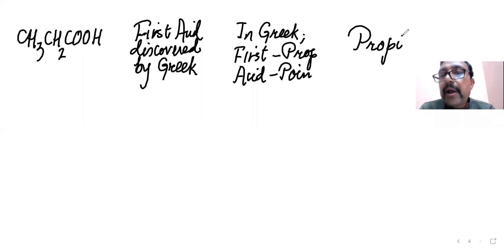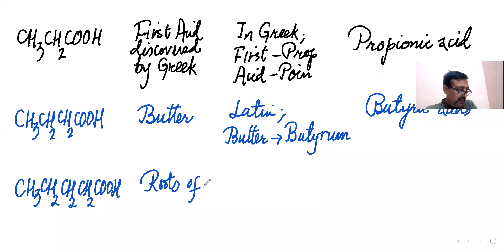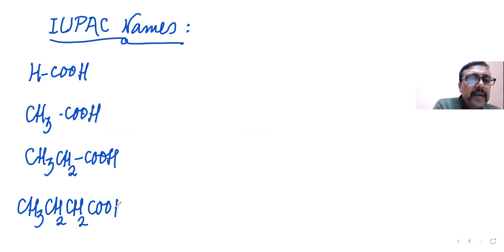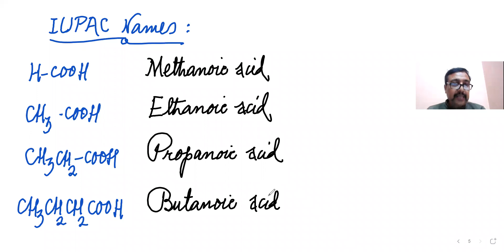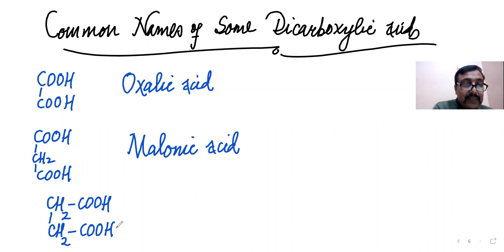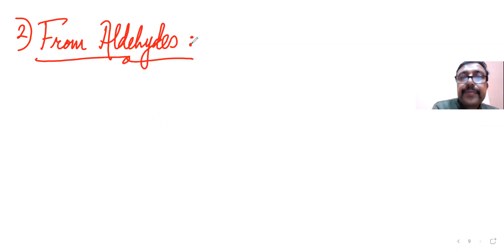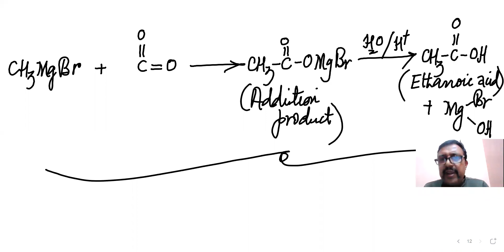Carboxylic acids- Structure Nomenclatureand Preparation,